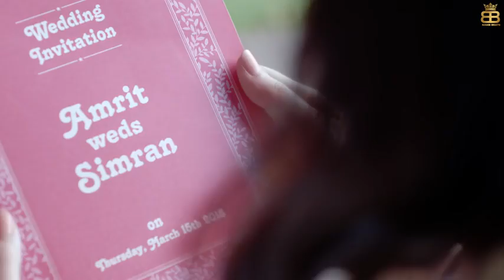Best memories video song 2k18(5)